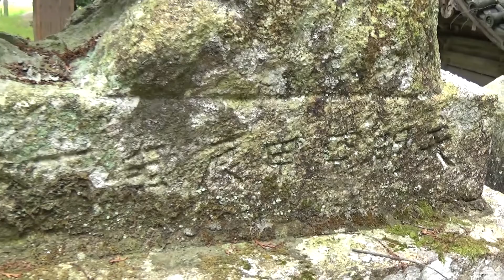30秒の心象風景22461・阿形の狛犬～大歳神社狛犬～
本殿に向かって左側の狛犬です。台座には天明四年と刻まれています。
吽形の狛犬の頭上には角がありましたが、阿形の狛犬の頭上に角はありません。